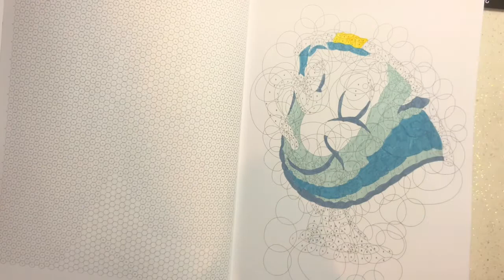Lets color a page on disney